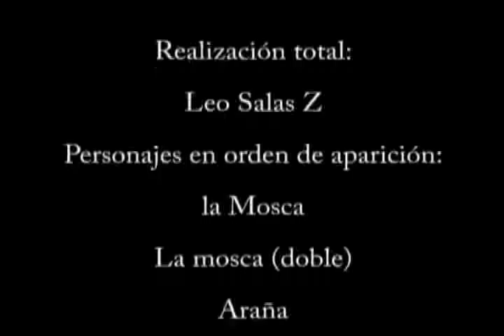mosquitamelsueño - La mosca - leo salas z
Video de Leo Salas Z.
Pequeño experimento basado en el extraño proposito llamado  vivir